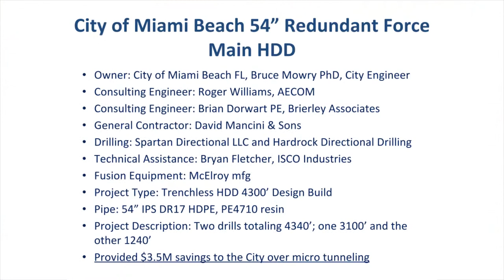Horizontal Directional Drill - Miami Beach (HDPE)